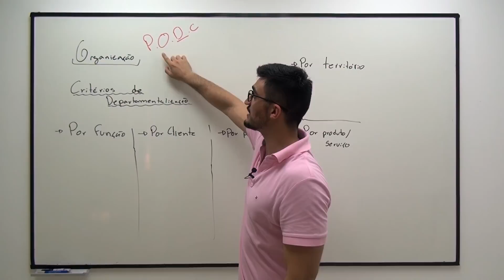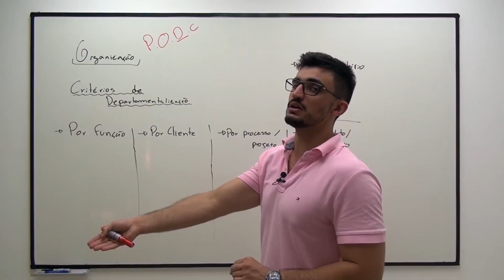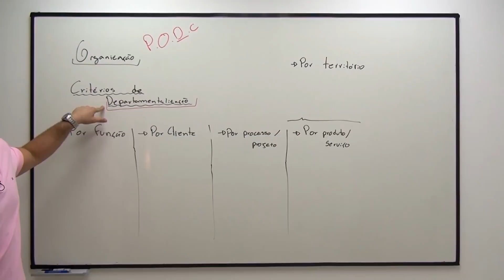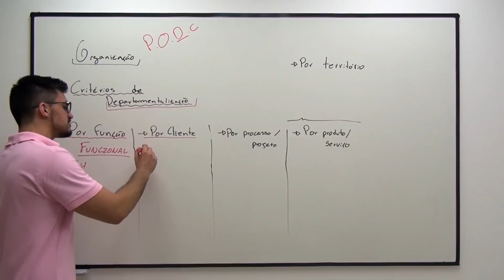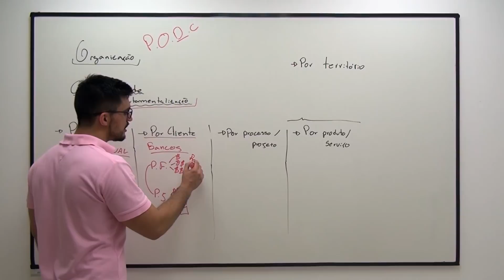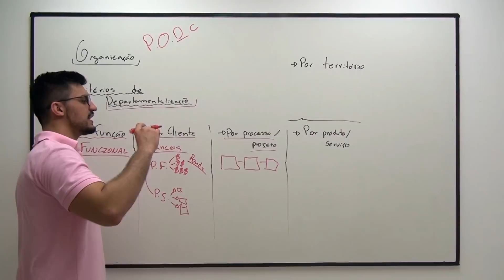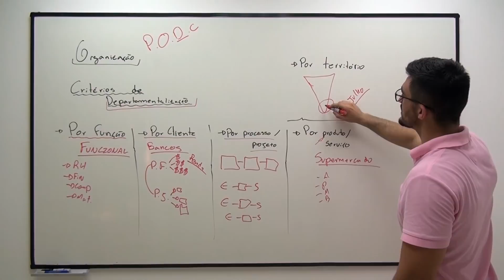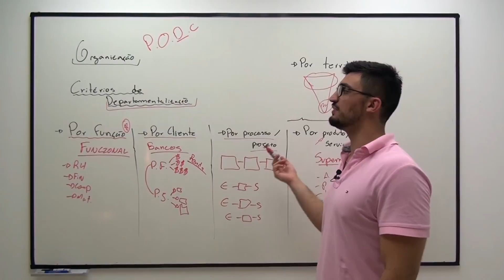Administração - Aula 20 (Ciclos de Departamentalização)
Adquira agora sua apostila com mais de 400 questões comentadas, clique